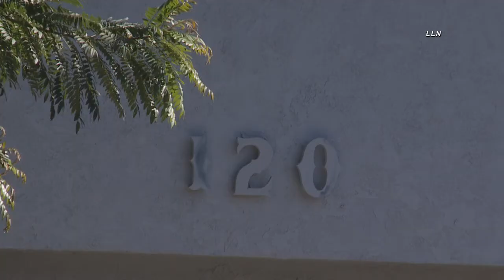Anaheim PD OIS PART 3 Peek Inside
Detectives with Anaheim PD, managed to acquire a second search warrant for the unit next door to the one they served earlier this morning regarding possible human trafficking.  It was unknown what if anything was found inside.  Video shows SWAT officers holding the door as they finish their investigation upon this morning's officer involved shooting.